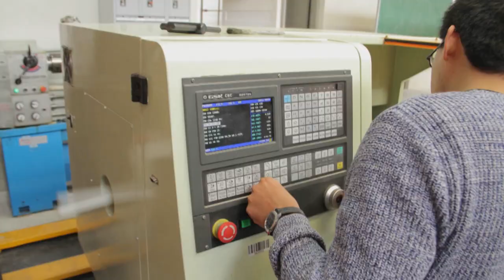Portal UNSE 30 ▶ En carrera: Ecología y conservación del ambiente / Columna: Más que mil palabras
Para comenzar vamos a ver otro micro de la serie "En carrera"; esta vez sobre la Licenciatura en Ecología y Conservación del Ambiente. Seguimos en el mismo bloque con una nueva columna de comunicación "Más que Mil Palabras” que hoy nos trae un tema muy interesante: la Gestualidad.